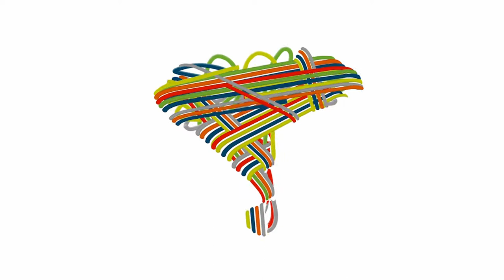Seguiremos construyendo Donostia entre todos y todas